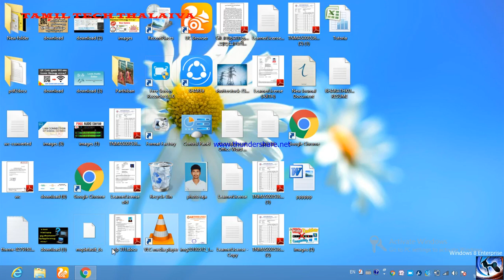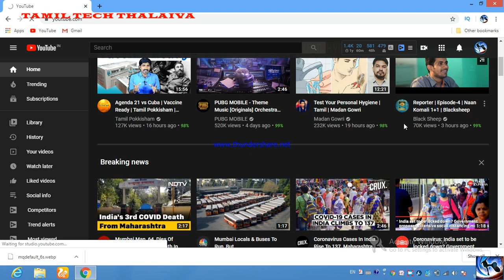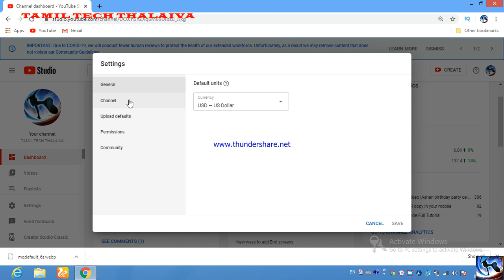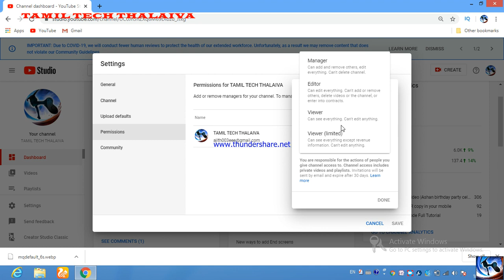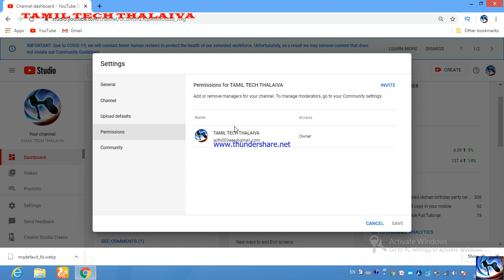How To Use Youtube Channel Permission| How To Add Multiple Users Can Access Youtube Channel